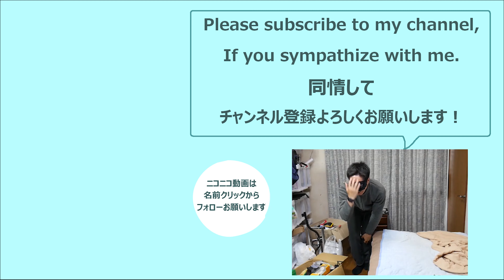グラインダーで指を切りましが、この程度なら縫わないようです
キズパワーパッド
チャンネル名の理由